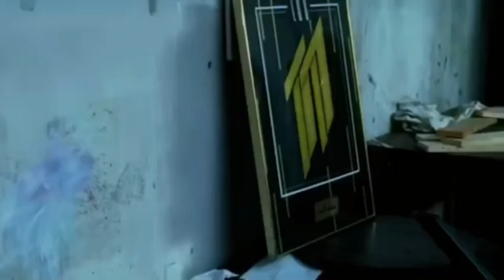Saamou skuu - Solo ( clip concept )